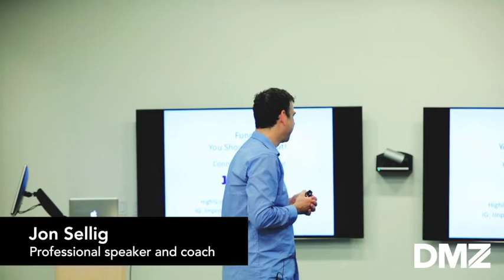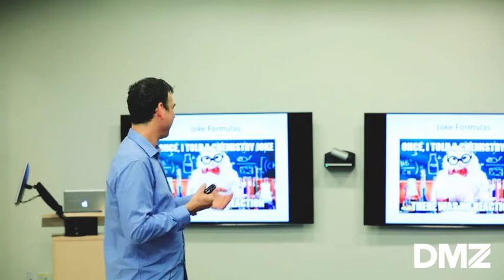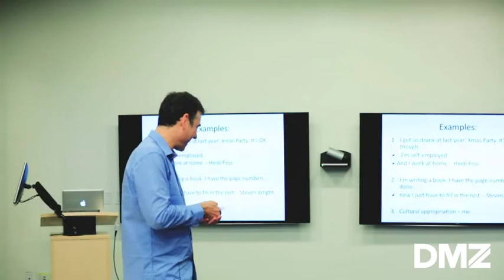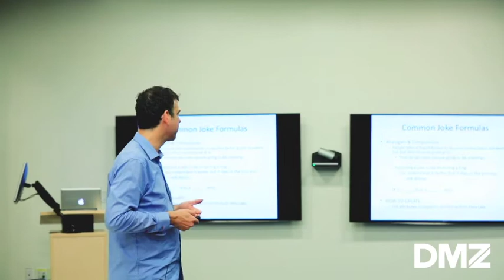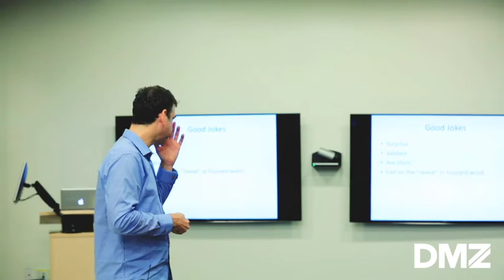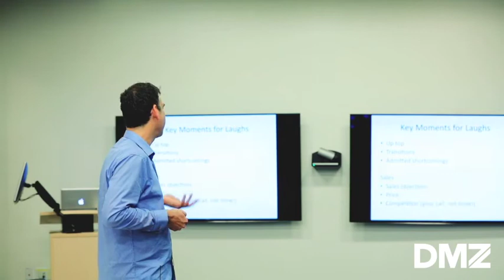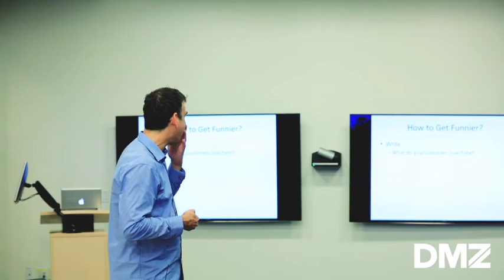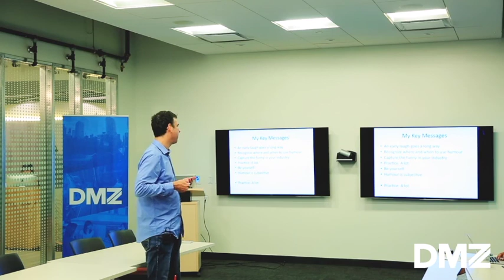DMZ Workshops | Pitch Coaching: Funny You Should Say That!